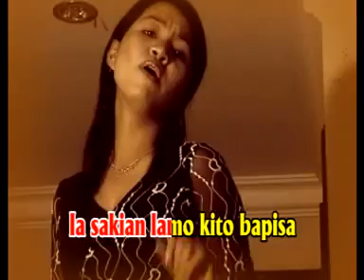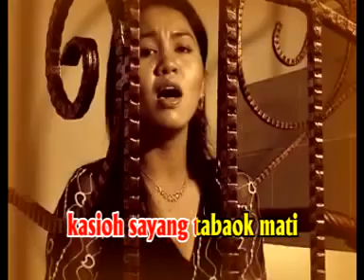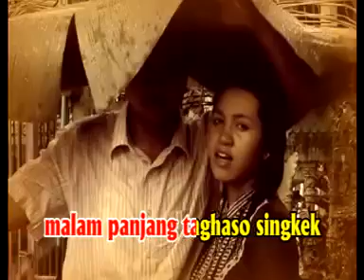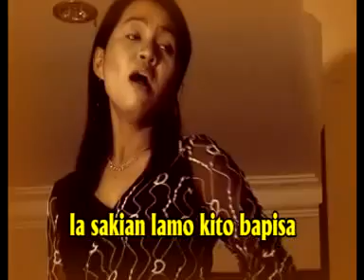Logu Ocu Titiok ayiu hujan by SARAH MARTA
tytle : Titiok ayiu Hujan
vokal : sarah marta
cipt : Endang sp
arr : ms Mega
Produksi HIDAYAH MUSIK SIMALINYANG

izin Unggah : Endang suryana piliang